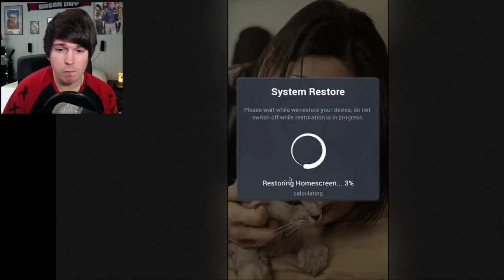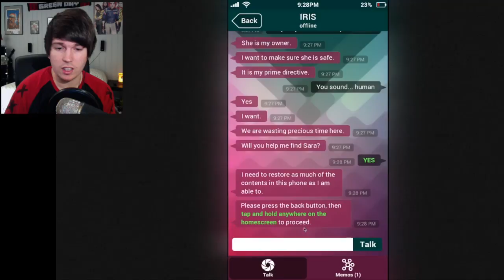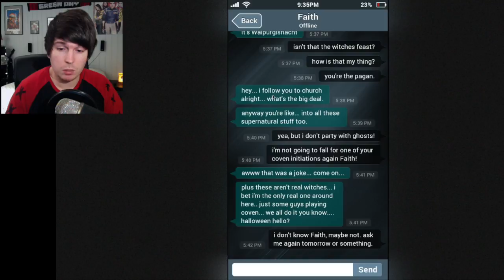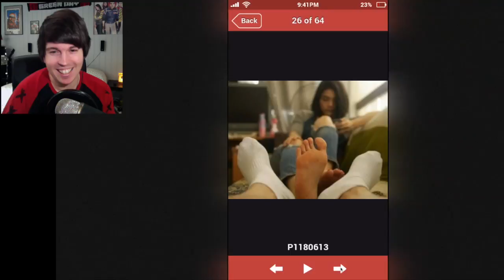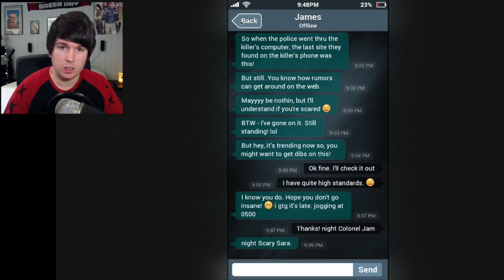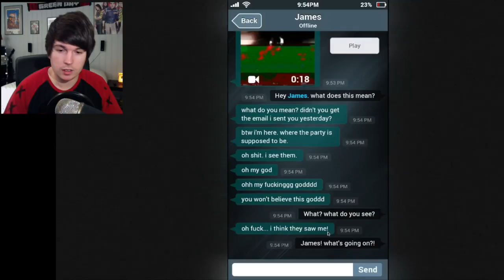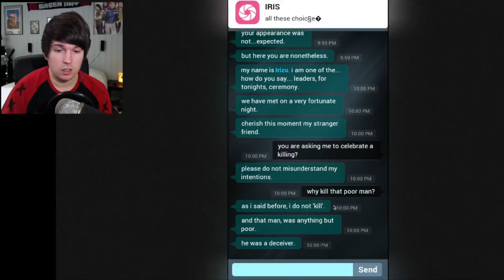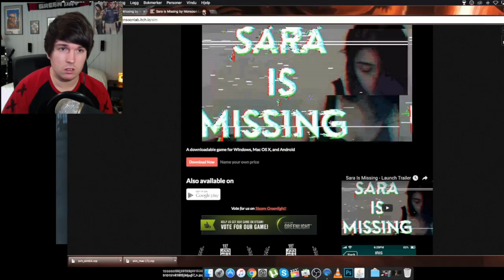THIS IS FREAKING ME OUT! (Sara Is Missing)